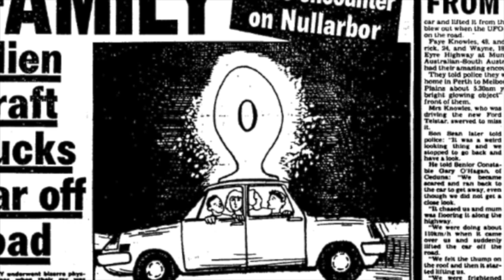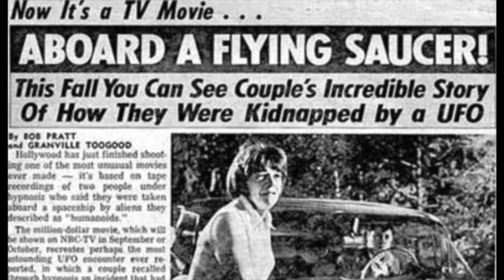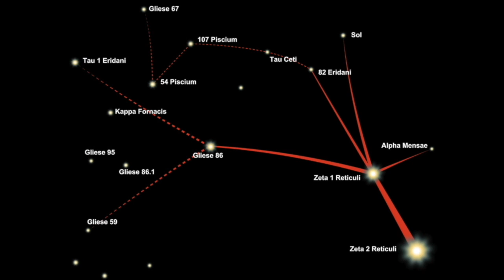ملاقات بتی و بارنی با فرازمینی ها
این ویدیو نگاهی کوتاه دارد به ملاقات خانواده بتی و بارنی هیل با فرازمینی ها